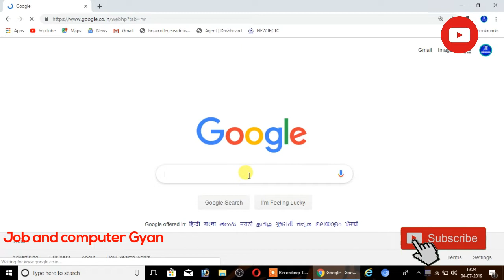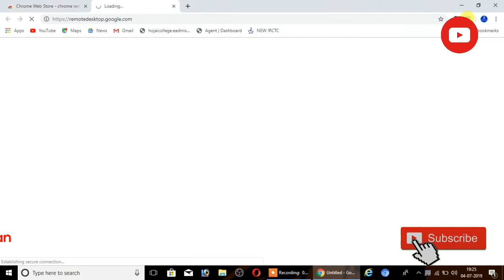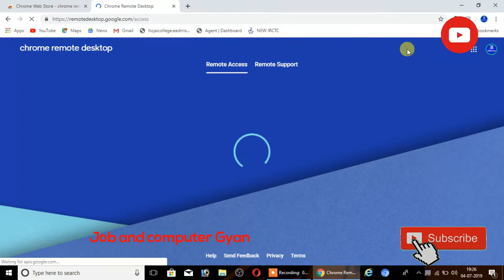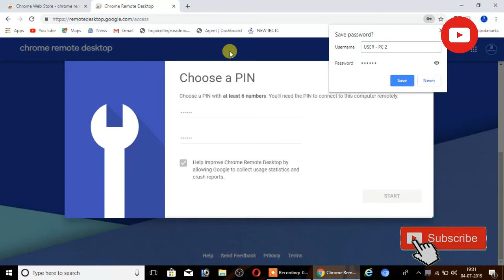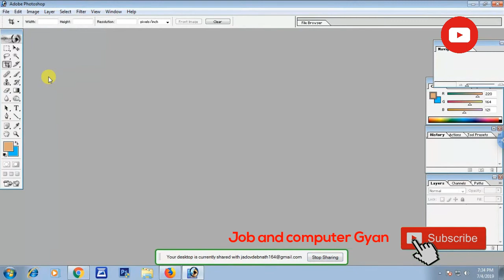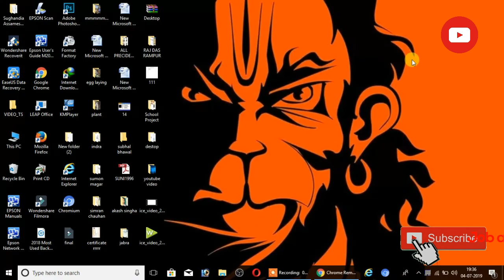Job and Computer Gyan# Chrome Remote Desktop # Chrome Remote Desktop service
Download the Chrome Remote Desktop app on your computer  login  Gmail Account .